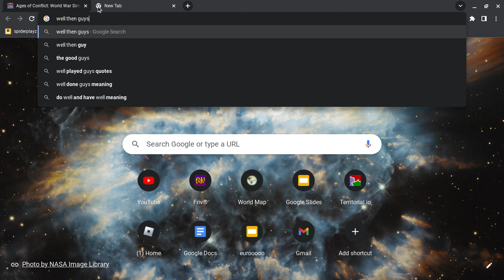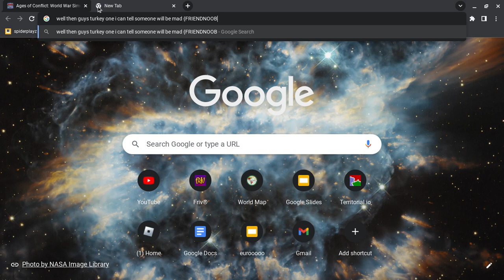ages of conflict spectating (also a tutorial)